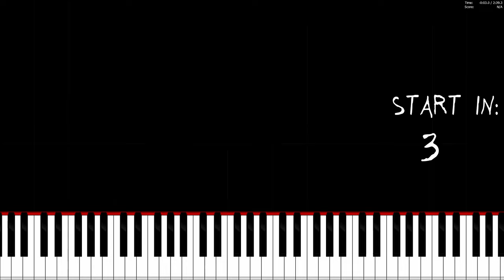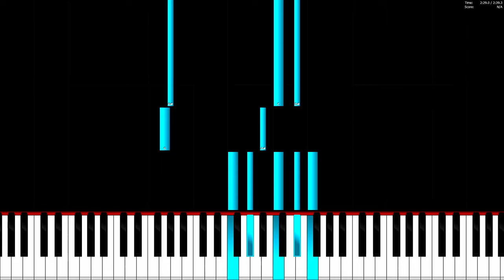Ikson - Blue Sky - Piano Tutorial / Piano Cover 🎹 How To Play Blue Sky By Ikson On The Piano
In this video you can see a piano tutorial of the song Blue Sky by Ikson. You can see how to play Blue Sky on the piano or keyboard. I used the software Piano from above. This program is a really good free alternative to Synthesia.